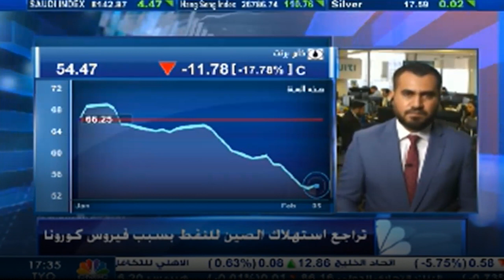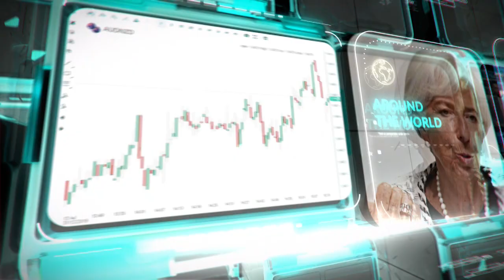التحليل اليومي للأسواق العالمية 5 فبراير 2020